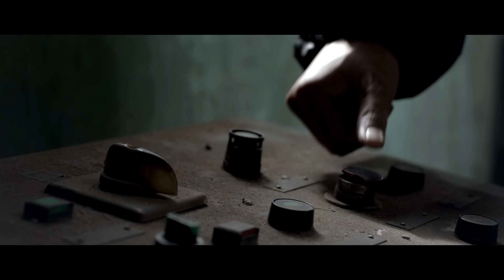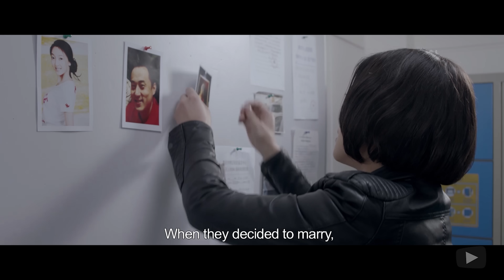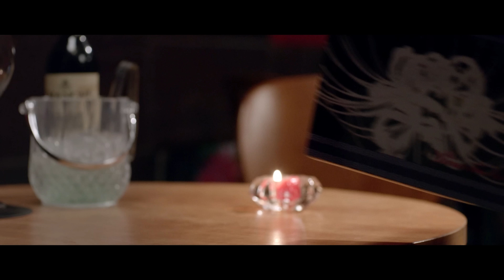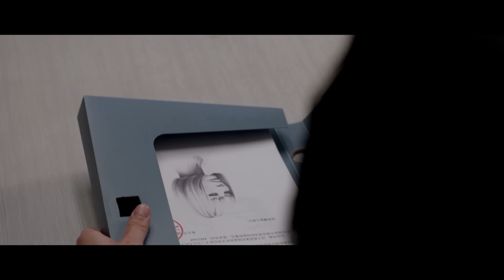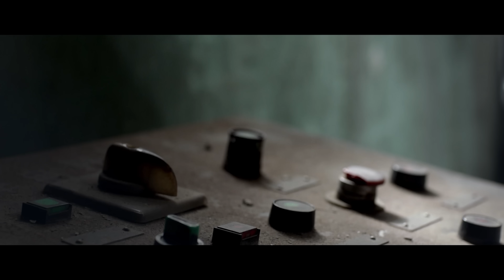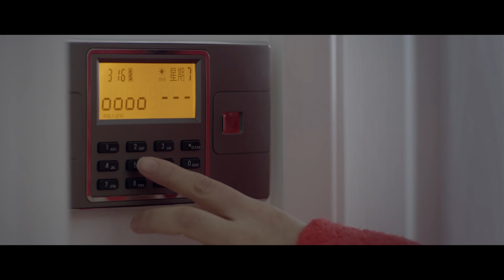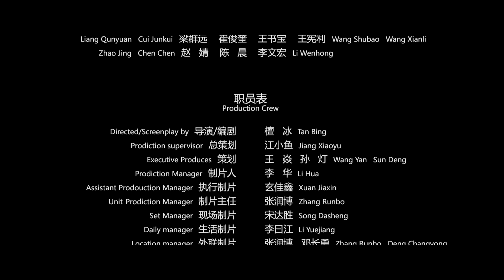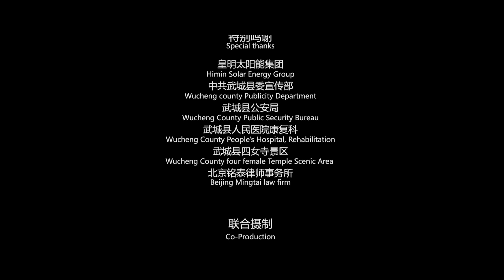Death's Canvas | THRILLER | Full Movie in English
After a painter's body is found in a bathtub, a bartender and a young policeman uncover scandalous secrets and shocking twists while investigating the mystery behind the death.

Genre : Full Movie in English, New Release, Cinema, Drama, Suspenseful, Thriller, Crime